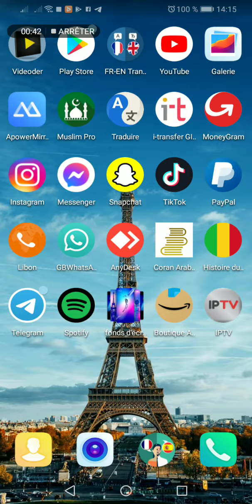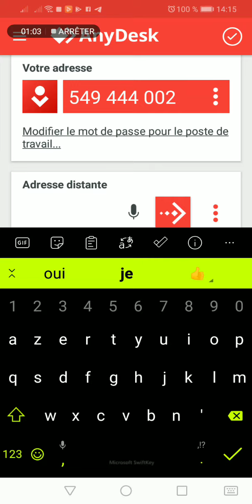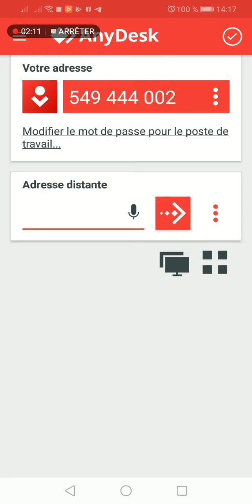comment aider quelqu'un a régler son appareil a distance.